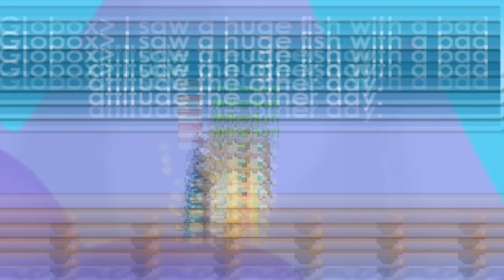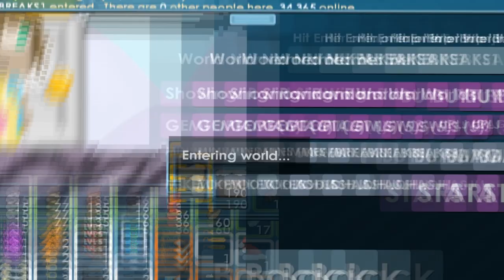How To PROFIT Tons of Diamond Lock on 2019! l Growtopia